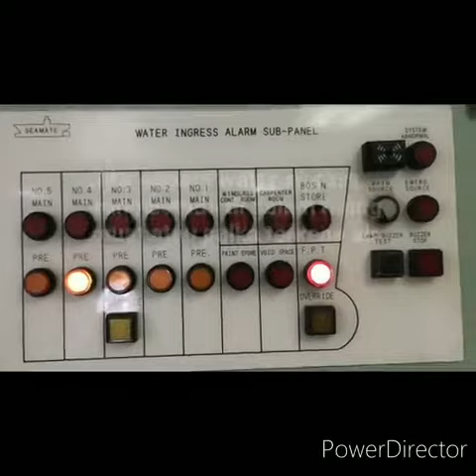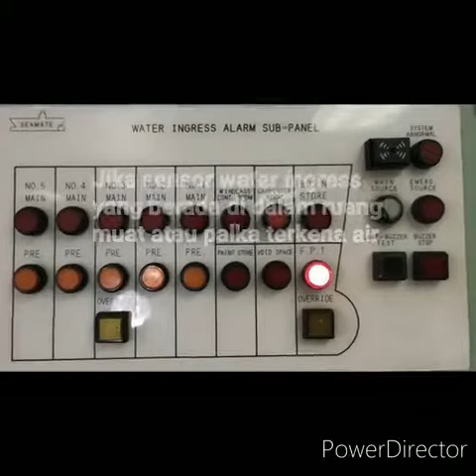Fungsi dari water ingress system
WIS (Water Ingress System) dirancang
untuk mendeteksi keberadaan air
didalam palka(ruang muat)
dan ruang kosong diatas kapal